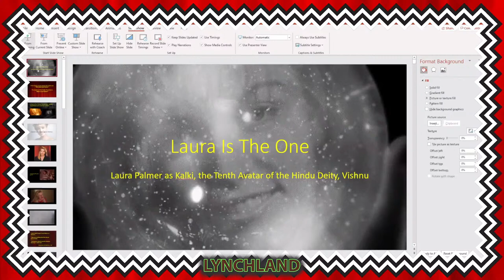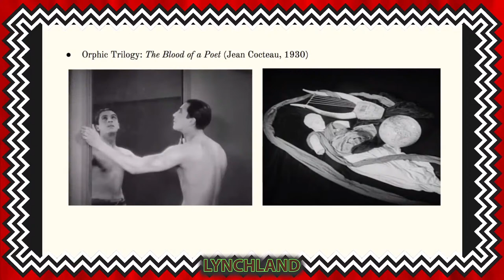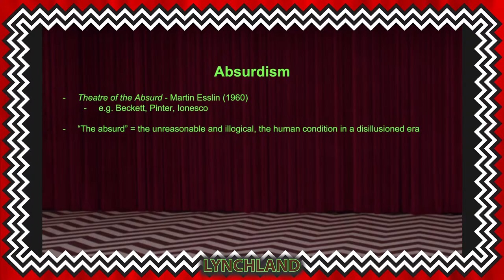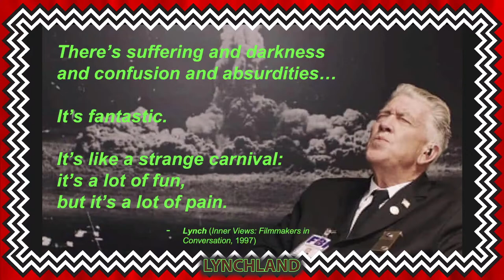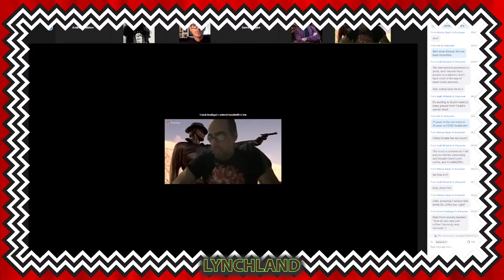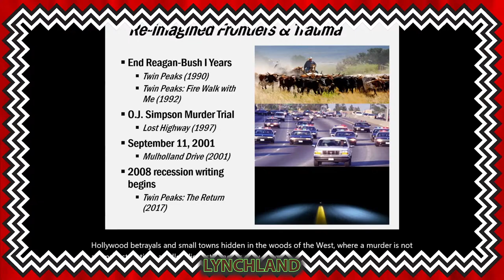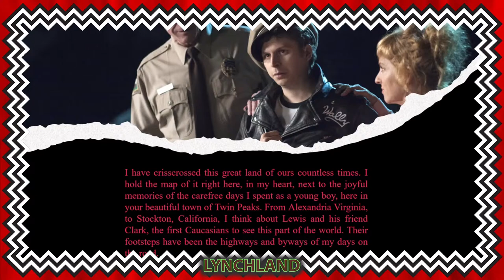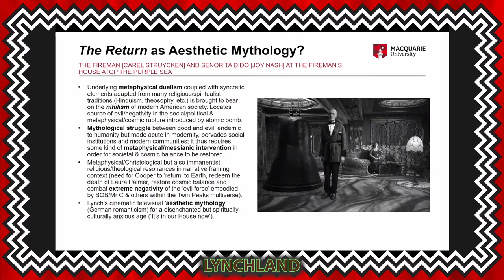💻 𝗧𝘄𝗶𝗻 𝗣𝗲𝗮𝗸𝘀 | 𝗧𝗵𝗲 𝗥𝗲𝘁𝘂𝗿𝗻 𝗢𝗻𝗹𝗶𝗻𝗲 𝗖𝗼𝗻𝗳𝗲𝗿𝗲𝗻𝗰𝗲 | 𝗣𝗮𝗿𝘁 𝗩 💻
Lynchland & Unwrapping the Plastic Present “It is in Our House Now”, Twin Peaks | The Return First Online Conference that focuses on the third season of Mark Frost and David Lynch’s
acclaimed television series (June 19-20, 2021)

PART V

•  Panel 9 : Mythology & Philosophy

•  Panel 10 : How the West Was Lost

𝓛𝓮𝓽'𝓼 𝓡𝓸𝓬𝓴 !

Conference Poster by Maja Ljunggren